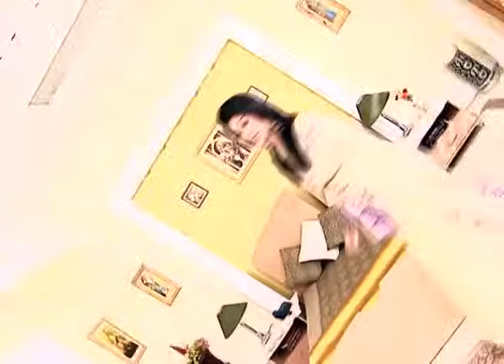Piya Ka Ghar | Ep.648 | Amba न उठाया Rimjhim पे चाकू | Full Episode | ZEE TV